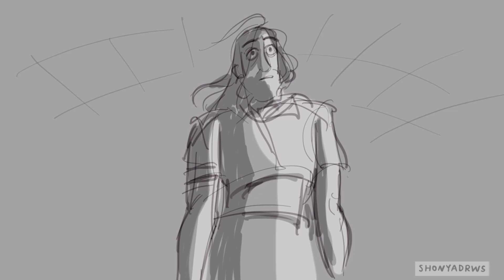OFMD Animatic | “You’re as beautiful as the day I lost you”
Hi aaaall! :^) Those are my darling idiots to lovers.
pov: Ed heard the rumours about Stede’s death and believed them, but then they meet again.

I’m not a youtube pro, but I would love to start posting the things I do.